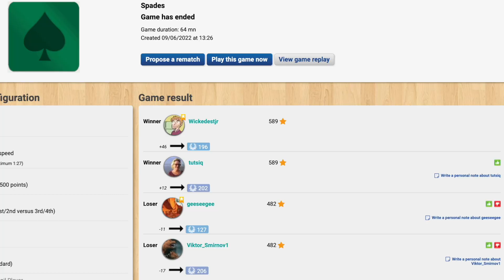Epic 331-Point Comeback in Spades!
In this video I'm sharing the most memorable game of Spades that I've ever played. My partner and I successfully make a comeback from being down 224 points to winning by 107 points when it's already so close to the end of the game. Enjoy!